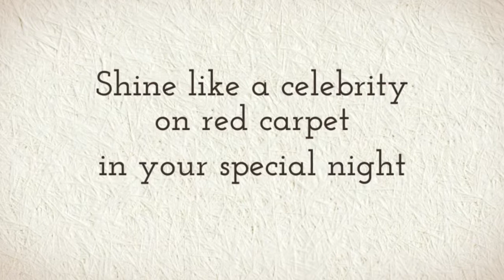Clarisse 2321 Evening Dress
Clarisse 2321 For more information about this dress, and to see larger photos, please click on the link above.